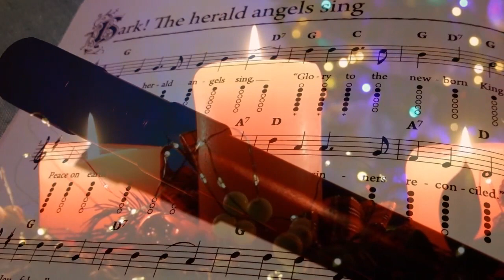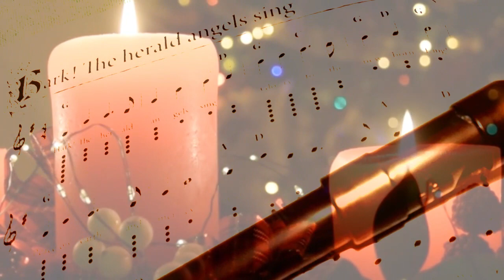Hark! The Herald Angels Sing (Susato D Whistle)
Hark! The Herald Angels Sing, an English Christmas Carol dating back to the 18th century. Played here on a Susato D whistle, with a backing track programmed with "Chordpulse" and of course some sleigh bells.

Now December has finally arrived it's time to really get going with some festive music. There will be a traditional Christmas Carol played on the whistle every Thursday right up until Christmas. Every Friday a classic Christmas tune in a "Retro" style on guitar, and on Sundays some collaborations with some great musicians.
There's nothing I enjoy more than a good festive tune so I hope you'll join me in the build up to the big day.